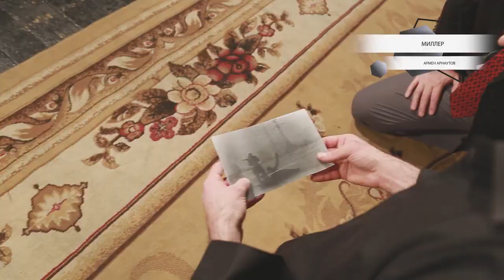Фальшивая нота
Տոմսերը պատվիրեք tomsarkgh.am կայքում կամ 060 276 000 հեռախոսահամարով: